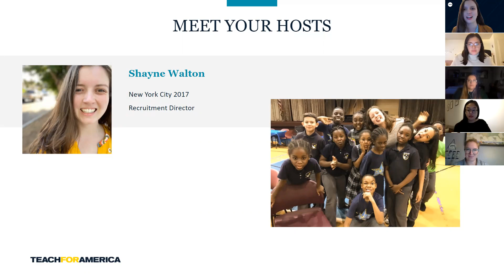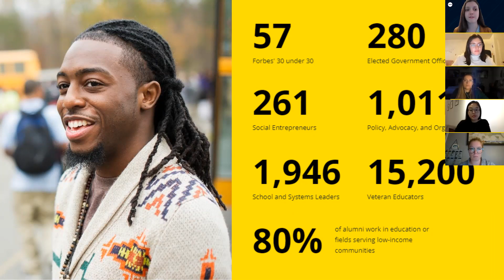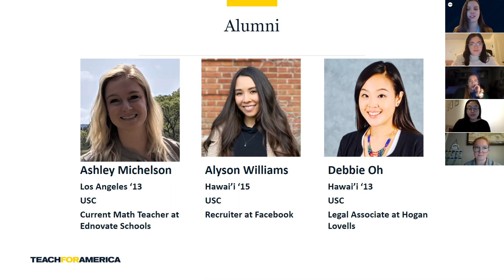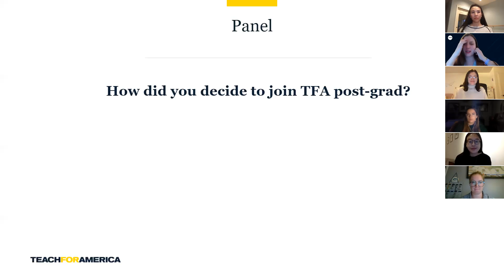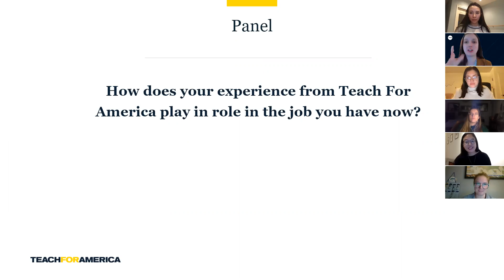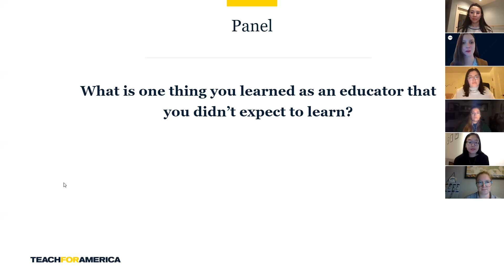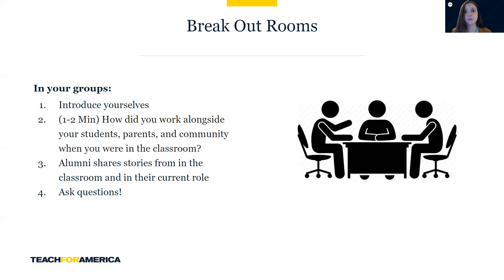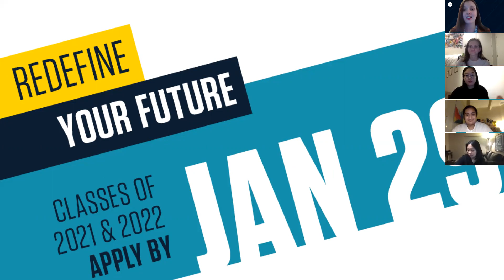Teach For America Trojan Talk - January 26, 2021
Learn more about opportunities to join Teach For America in the fight to end educational inequity. In this event, you will be able to meet with Teach For America & USC Alumni to are working to dismantle systemic inequities across the country.

As a Pre-K-12 educator with Teach For America, you will be leading a low-income classroom in one of our 50 regions. You will receive a full salary, AmeriCorps benefits, and a teaching certification and optional masters degree.